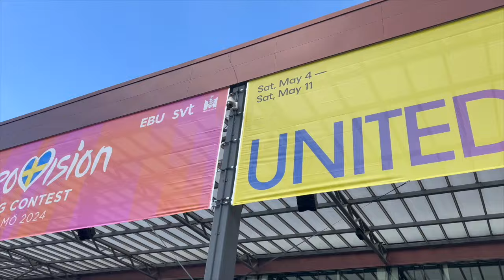EUROVISION VLOG FRIDAY (DAY 2)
Here's a second vlog from Malmö, Sweden. Me and my friends go to Eurovision Song Contest Grand Final 2024! We also was on the Eurovision Party in Malmö Konserthall and watched the Grand Final togheter with 2000 other Eurovisionfans!